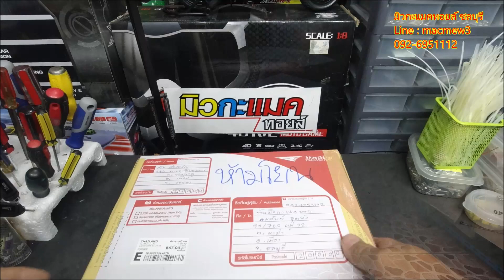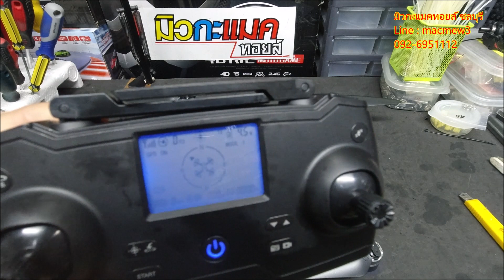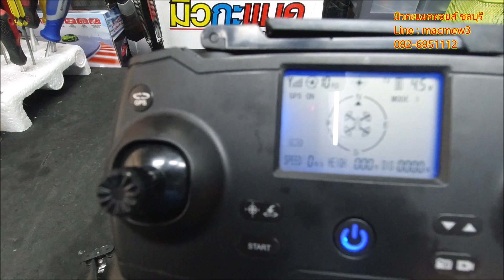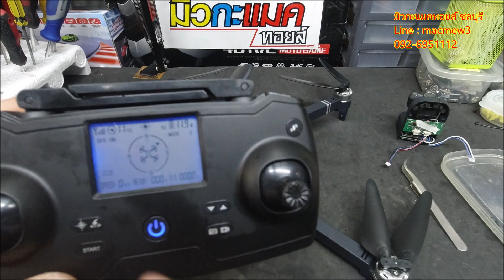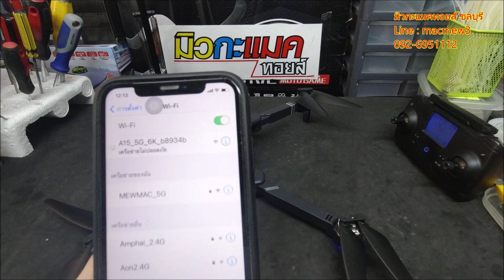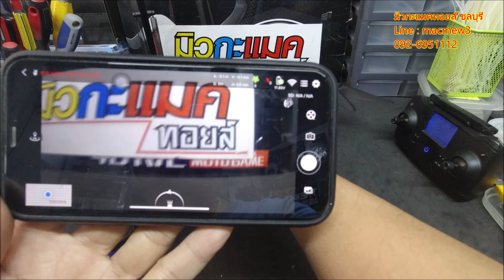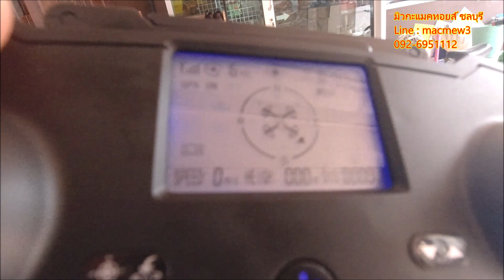ทำไม GPS ถึงหลุดบ่อย ๆ ( อีก 1 สาเหตุ หลัก ๆ )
โทร.092-6951112